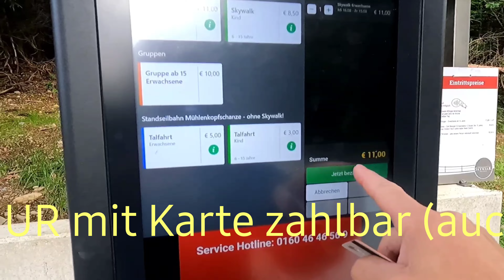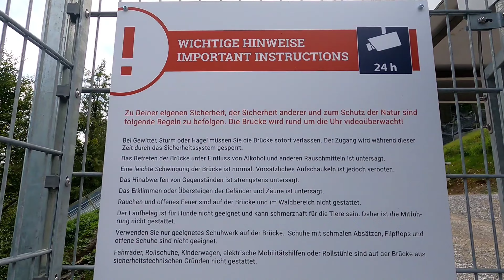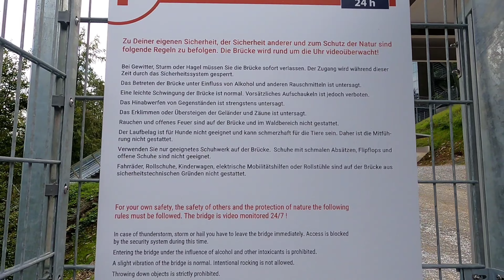Skywalk Willingen längste Hängebrücke Deutschlands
Hallo, ich freue mich, dass du dich für die längste Hängebrücke Deutschlands interessierst. In diesem Video werde ich dir einige spannende Fakten über den Skywalk Willingen erzählen, der sich im schönen Sauerland befindet.

Der Skywalk Willingen ist eine spektakuläre Hängebrücke, die sich über eine Länge von 665 Metern erstreckt und in einer Höhe von 100 Metern über der atemberaubenden Landschaft des Uplands schwebt. Die Brücke wurde im Jahr 2023 eröffnet und verbindet die international bekannte Mühlenkopfschanze, die größte Skisprungschanze der Welt, mit dem Musenberg, einem beliebten Wanderziel. Die Brücke hat ein Eigengewicht von 120 Tonnen und ist für eine Brückenlast von bis zu 700 Personen ausgelegt.

Die Brücke bietet einen fantastischen Ausblick auf die umliegende Natur, die Wälder, Wiesen und Berge. Besucher können die Brücke zu Fuß oder mit der Standseilbahn erreichen, die von Dienstag bis Sonntag von 9:00 bis 16:00 Uhr geöffnet ist. Die Brücke selbst ist täglich von 9:00 bis 21:00 Uhr zugänglich.

Der Skywalk Willingen ist ein einzigartiges Erlebnis für alle, die gerne hoch hinaus wollen und die Schönheit des Sauerlands genießen möchten. Wenn du dich traust, frei zu sein, dann solltest du dir diese Attraktion nicht entgehen lassen. Ich hoffe, dir hat dieses Video gefallen und du hast etwas Neues gelernt. Wenn du mehr über den Skywalk Willingen erfahren möchtest, kannst du die folgenden Links besuchen:

Deutschlands längste Hängebrücke - Skywalk